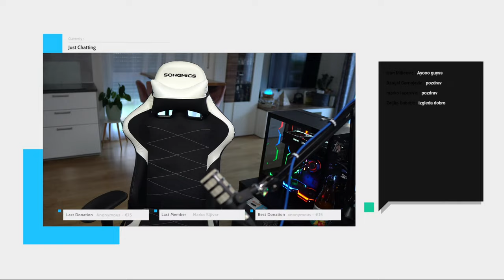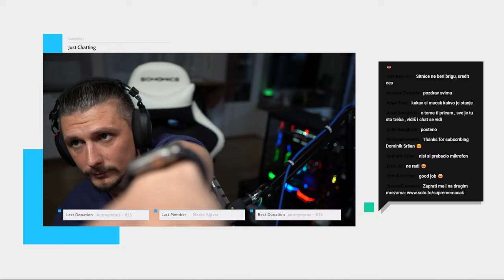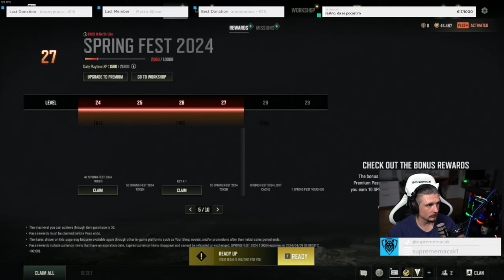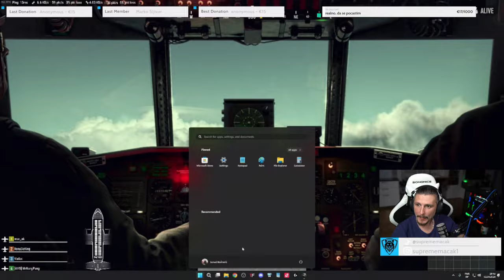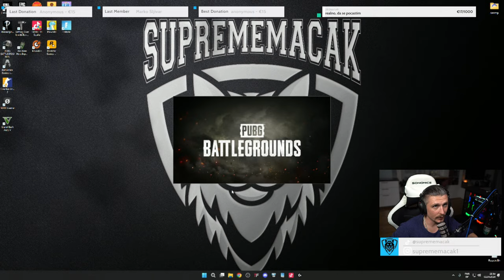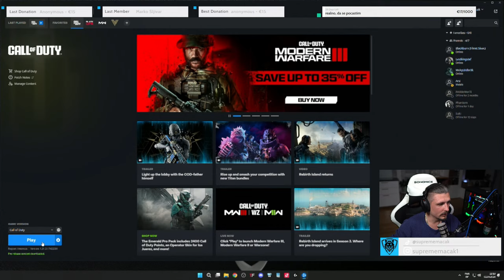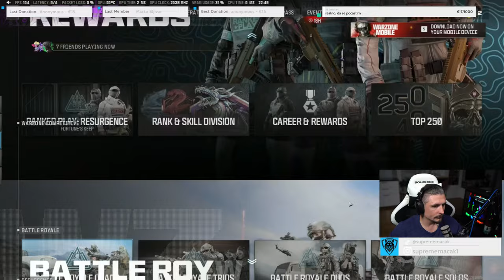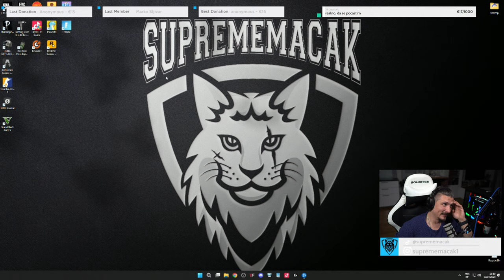DUAL PC TESTING